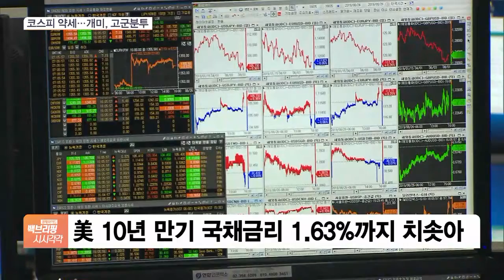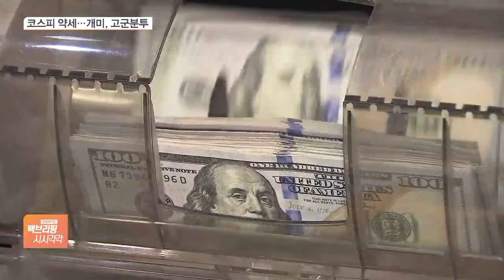‘고군분투 개미들’ 코스피 하락세…LG화학·기아 급등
[앵커]

금융시장 소식입니다.

이번 주 첫 거래일인 오늘(15일) 코스피가 상승과 하락을 거듭하며 롤러코스터 장세를 보여주고 있습니다.

전서인 기자, 오전 장 움직임 어떤가요?

[기자]

코스피는 장중 상승과 하락을 거듭하다 현재는 상승세를 보여주고 있습니다.